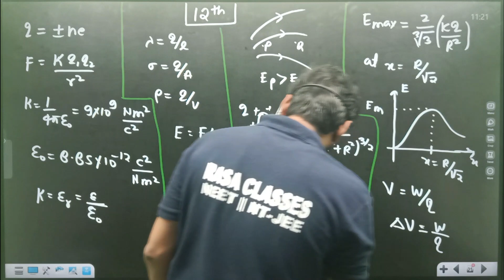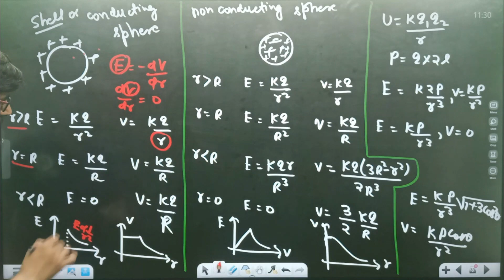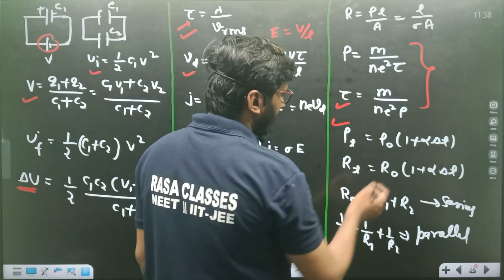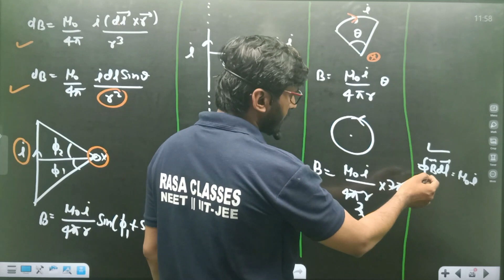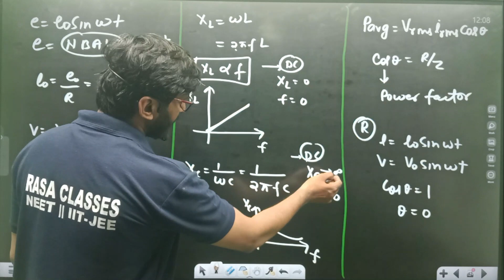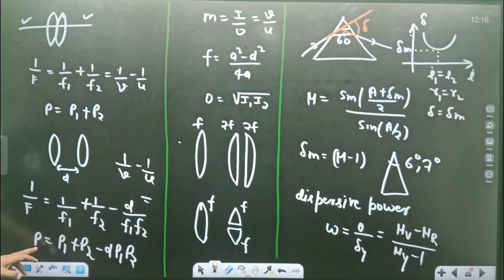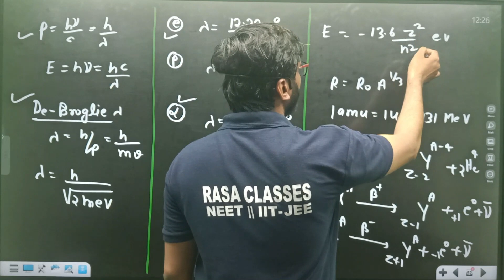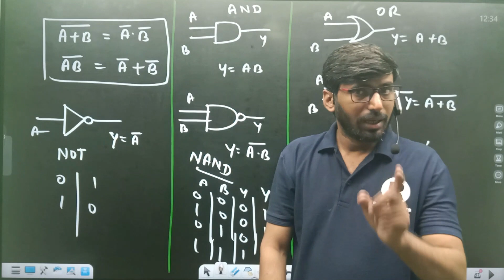one shot class 12th physics for NEET2023 to the point | class 12 physics one shot | formula physics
one shot class 12th physics for NEET2023 to the point | complete physics for NEET2023 | formula ph
class 12 physics one shot

important topics of physics class 12 neet
important questions of physics class 12 neet
imp topics of physics class 12 neet
2023
physics important questions class 12 2023 neet
neet 2023 physics important questions
complete physics in one shot
neet 2023
neet 2023 latest news today
complete physics in one shot Rakesh sir
modern physics in one shot  Rakesh sir
complete physics formula class for NEET2023
complete physics electrostatics
complete physics electrostatics class 12
physics electrostatics class 12 one shot
physics electrostatics class 12 one shot Rakesh yadav sir
neet physics important chapters 2023

neet phys